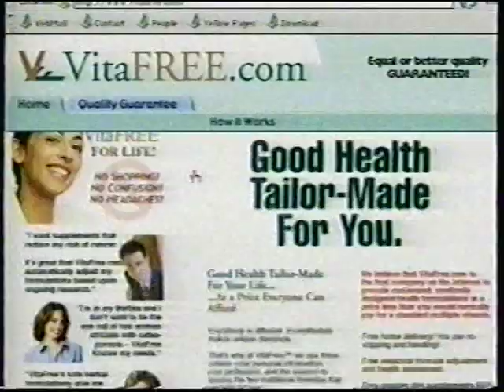Mad Movie - Bear Shit